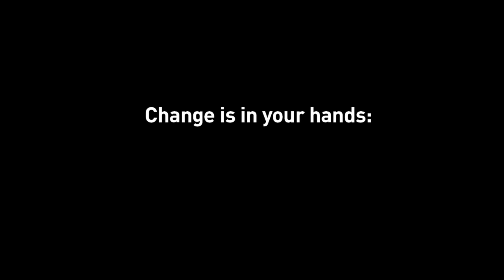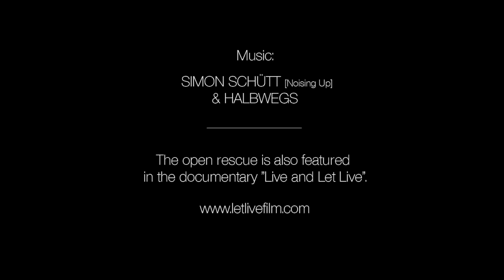Open Rescue of 6 hens from a free-range farm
Animal Equality activists in Germany have rescued 6 hens, from a free-range farm.

The activists have documented the conditions at this facility, where thousands of hens were held captive in a crowded confinement. After entering one of the sheds via an unlocked door and without having to use any type of force, the activists rescued six hens, who were later examined by a vet, and now enjoy a life in freedom in a sanctuary, where compassionate people will take care of them.

With this rescue, we not only want to help these particular individuals, but also to get society to reflect on how we treat and consider animals in today's society.